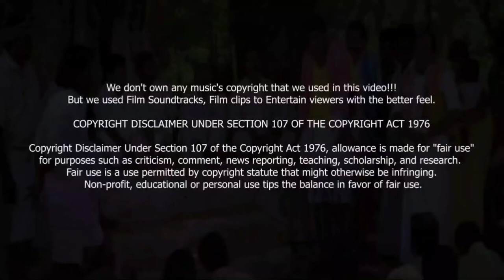July Month Elite Pass Exe | Free Fire Tamil Troll | Funny Moments 😂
Background  music 🎧

1. NCS (No Copyright )

Subsribers Thunai